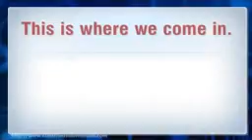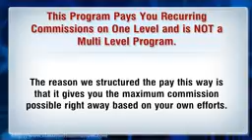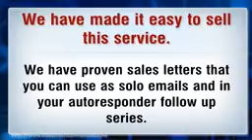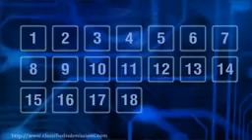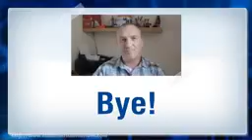Stupendous Affiliate Program Classified Ad Posting Service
Classified ad submissions are hot! People understand classified ad marketing because it has been aro...